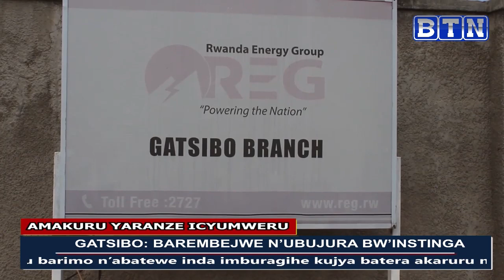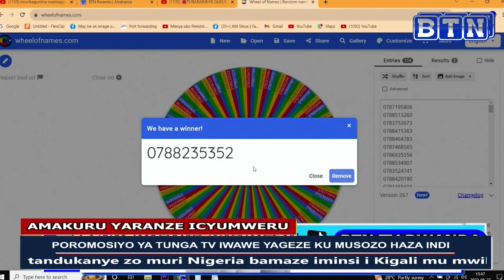Amakuru yaranze icyumweru:27/08/2023